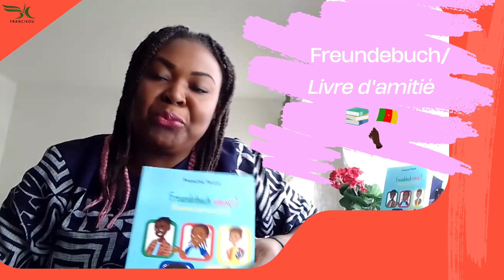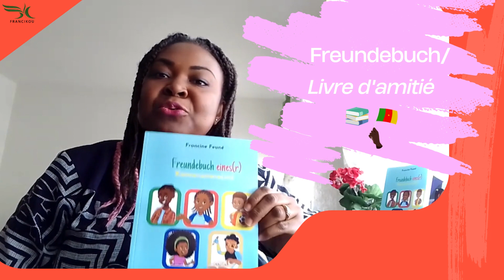𝐋𝐈𝐕𝐑𝐄 𝐃'𝐀𝐌𝐈𝐓𝐈𝐄́ 𝐃'𝐔𝐍 𝐂𝐀𝐌𝐄𝐑𝐎𝐔𝐍𝐀𝐈𝐒 📘 qui ne doit manquer à aucun de vos enfants.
💎 Dejà plusieurs semaines que les enfants ont repris le chemin de l'école.
🎁IL EST TEMPS DE LEUR PROCURER UN 📘 MÉMORABLE.
📚𝐅𝐫𝐞𝐮𝐧𝐝𝐞𝐛𝐮𝐜𝐡 𝐞𝐢𝐧𝐞𝐬 𝐤𝐚𝐦𝐞𝐫𝐮𝐧𝐞𝐫𝐬 / 𝐋𝐈𝐕𝐑𝐄 𝐃'𝐀𝐌𝐈𝐓𝐈𝐄́ 𝐃'𝐔𝐍 𝐂𝐀𝐌𝐄𝐑𝐎𝐔𝐍𝐀𝐈𝐒 disponible sur Amazon: Inscrivez-y juste ce code 𝐁𝟎𝐂𝟕𝟐𝐊𝟕𝐅𝟖𝟏
Un livre qui ne doit manquer à aucun de vos enfants. Ensemble soutenons-les à s'affirmer tels qu'ils sont avec leurs NDAP(éloges), leurs langues maternelles (ghomala par exemple), le drapeau de leur pays d'origine, l'hymne national et la devise etc... auprès de leur cercle d'amis.
📘𝑨̀ 𝒄𝙝𝒂𝙘𝒖𝙣 𝙨𝒐𝙣 𝙡𝒊𝙫𝒓𝙚 𝘼̀ 𝙘𝒉𝙖𝒄𝙪𝒏 𝒔𝙚𝒔 𝒂𝙢𝒊𝙨 💌
BIEN À VOUS TOUS, qui avez un coeur pour l'Afrique en miniature "le CAMEROUN"
💯✨Es ist nie zu früh um zwei Sprache zu lernen: hier sind die Texte auf französisch & deutsch
📌 Ihre Kinder verdienen es, mehr über ihre Herkunft zu erfahren. Mit diesem Freundebuch werden sie dieses Ziel erreichen.💝